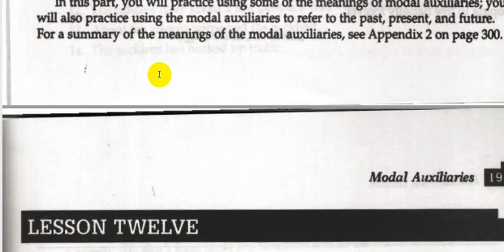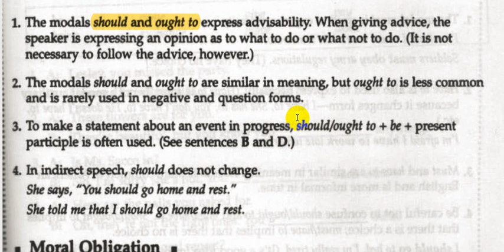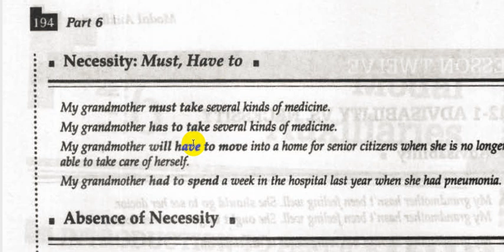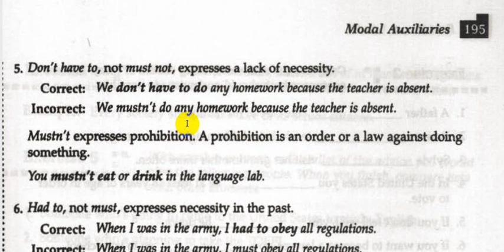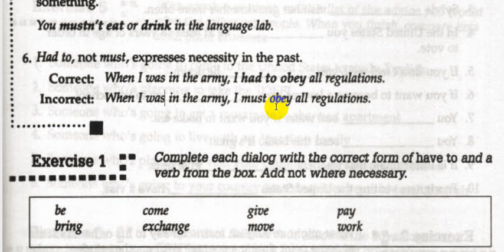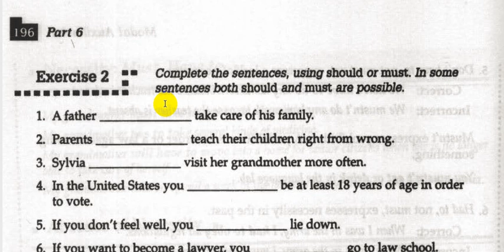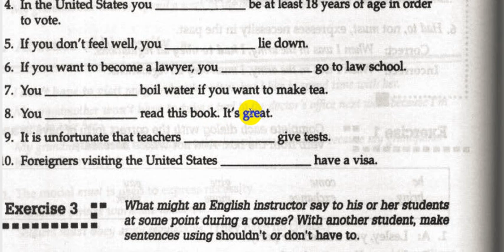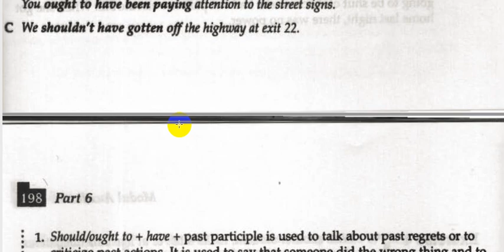Communicate What You Mean: A Concise Advanced Grammar | part 6 | lecture 1